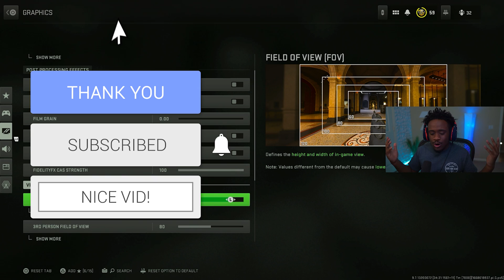*NEW* Warzone 2 added 120 FOV on CONSOLE! (PS4/PS5/XBOX)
Today we are going over Warzone 2 new 120 FOV feature on Console which is in Season 1. I have a crazy gameplay showcasing the NEW 120 FOV on PS5 Console.

Call of Duty: Warzone 2.0 is a free-to-play battle royale video game for PlayStation 4, PlayStation 5, Windows, Xbox One, and Xbox Series X/S. It is a sequel to 2020's Call of Duty: Warzone.